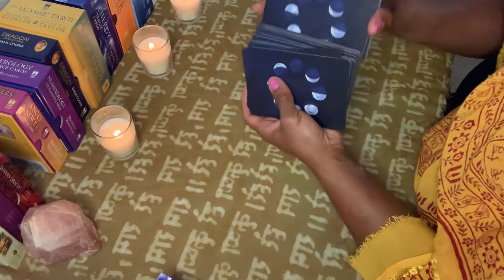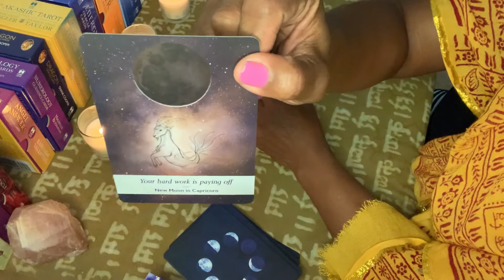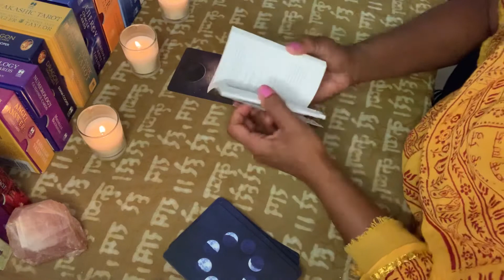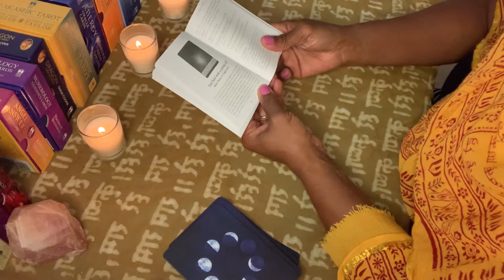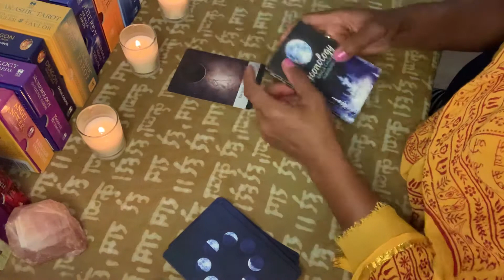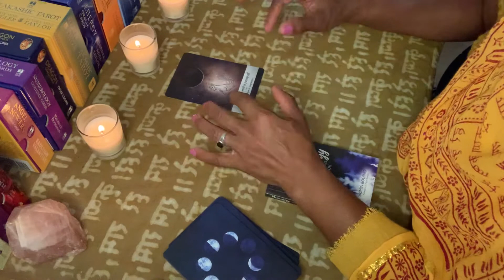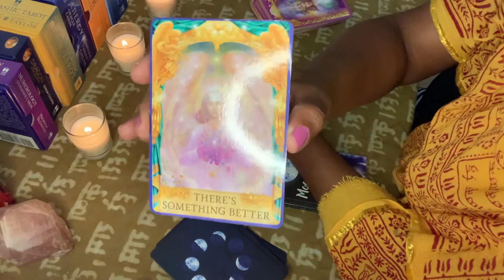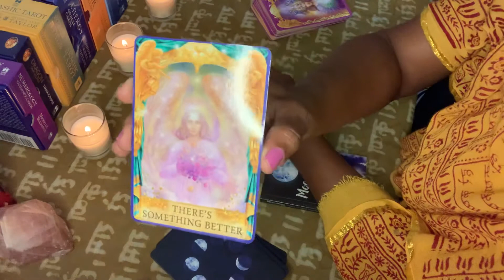Nightly Vibes reading on this New 🌚 in Leo....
Your hardworking is playing off
New Moon in Capricorn ~ suggest a new start for you professionally. A new and improved work cycle. It’s said” if you’re unhappy in your current job, this is the time to either regenerate your position or look for something new, whether work-related or otherwise, a new plan and strategy is called for.”  Drawing this card suggests it’s a time for you to be ambitious about whatever it is that you want to achieve.  Capricorn is a sign of ambition, building and hard work. With planning and discipline you can achieve whatever you set your mind to.

There’s Something Better
Is the second card that was pull ☺️ do I need to do any explanation 😘